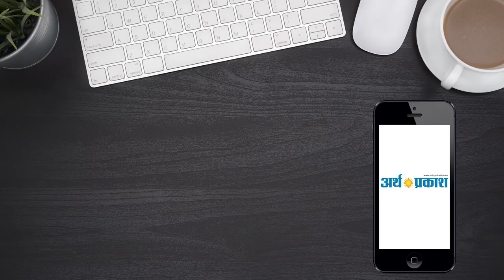हरियाणा में बीजेपी को अकाली दल का होगा समर्थन || Arth Parkash Tv